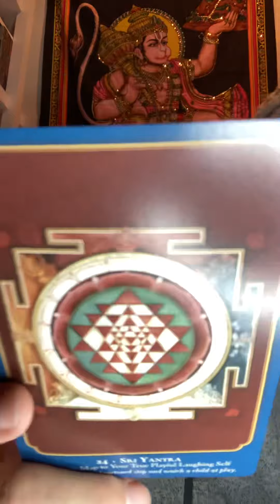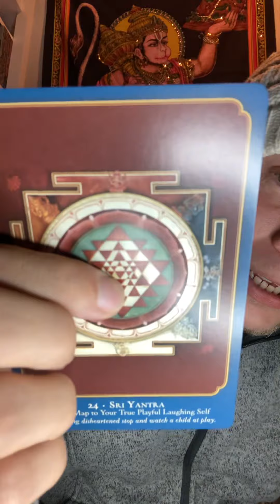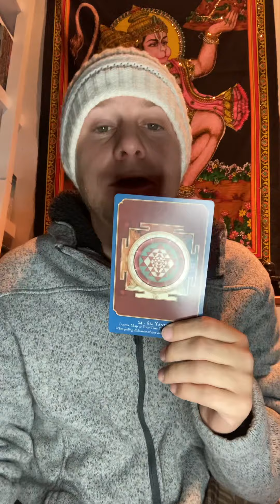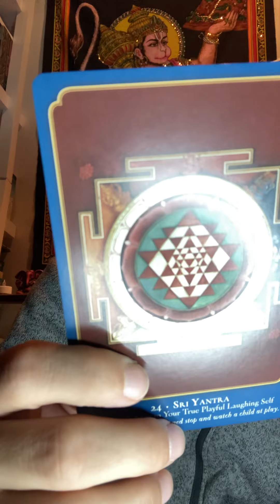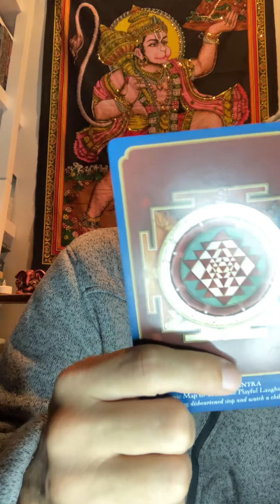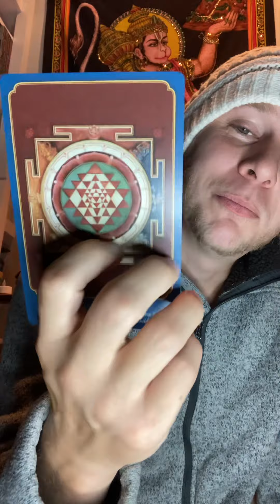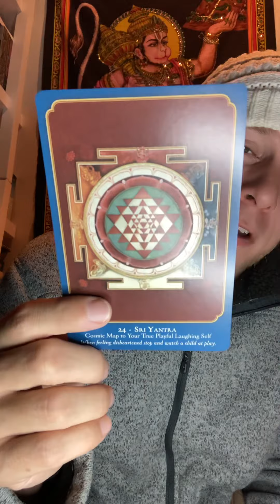Yantra’s The Word: Lightworker Card Pull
At Expeditious Fool there are:
No judgments
Complete Compassion
100% Accountability
RESULTS!!!